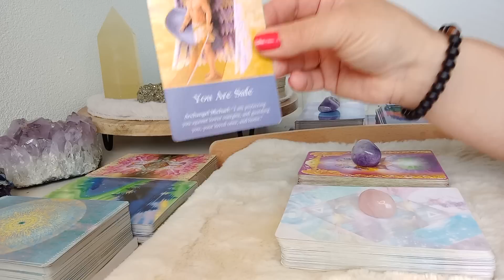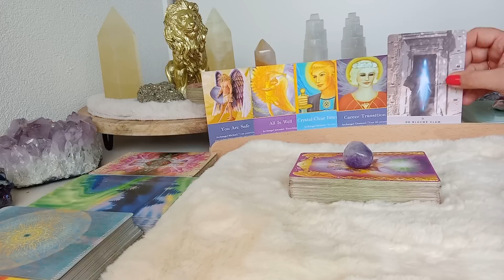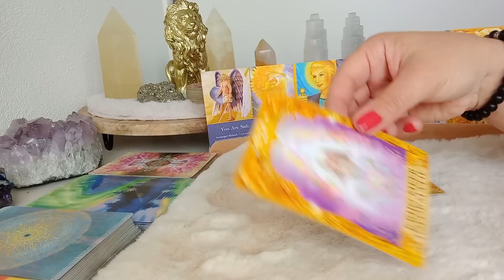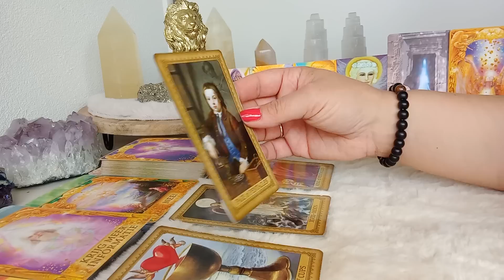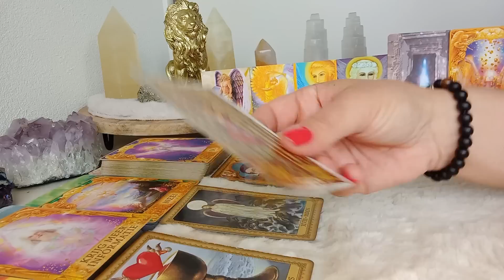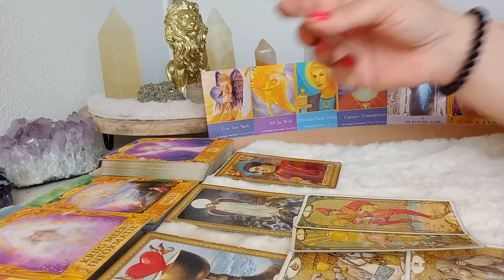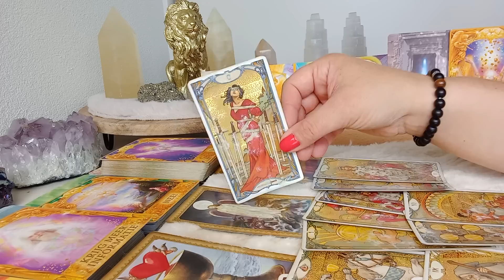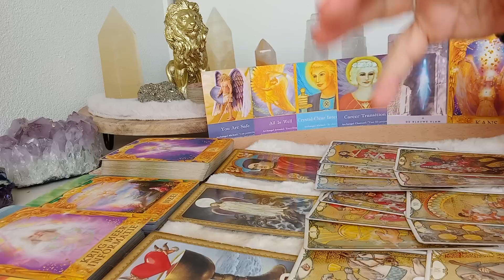Engelenboodschap 😇 Donderdag 14 september 2023 💫 Een einde met een reden, positieve omkeer! 🙏☘❤🌞